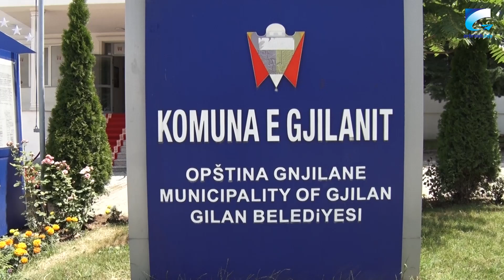Lutfi Haziri flet për gjendjen e furnizimit me ujë në Gjilan